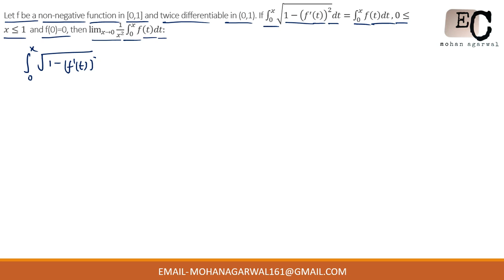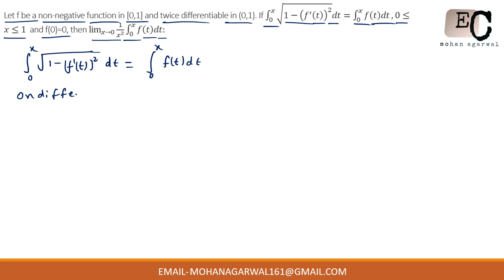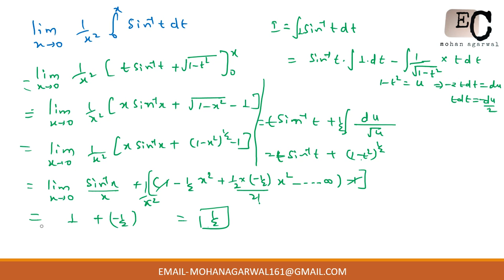∫24_0^𝑥▒〖√(1−(𝑓^′ (𝑡))^2 ) 𝑑𝑡〗=∫25_0^𝑥▒𝑓(𝑡)𝑑𝑡, and f(0)=0, then lim_(𝑥→0)⁡〖1/𝑥^2 ∫25_0^𝑥▒〖𝑓(𝑡)𝑑𝑡:〗〗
Let f be a non-negative function in [0,1] and twice differentiable in (0,1). If ∫24_0^𝑥▒〖√(1−(𝑓^′ (𝑡))^2 ) 𝑑𝑡〗=∫25_0^𝑥▒𝑓(𝑡)𝑑𝑡, 0≤𝑥≤1  and f(0)=0, then lim_(𝑥→0)⁡〖1/𝑥^2  ∫25_0^𝑥▒〖𝑓(𝑡)𝑑𝑡:〗〗